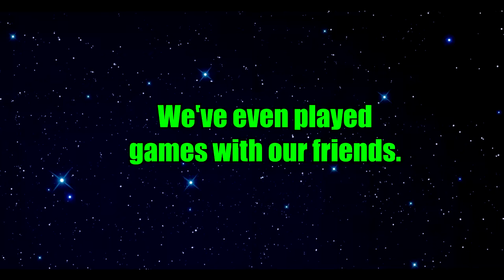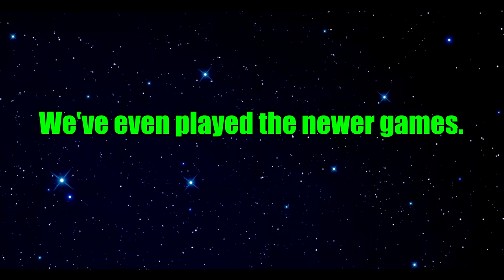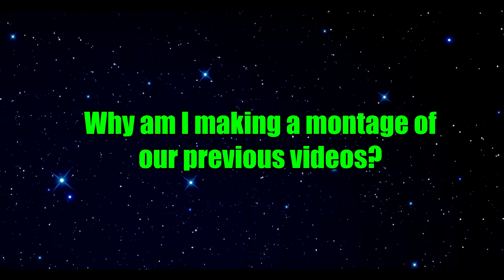Important Message For You Guys!!!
Thank you all so much! We'll do our best in the future!